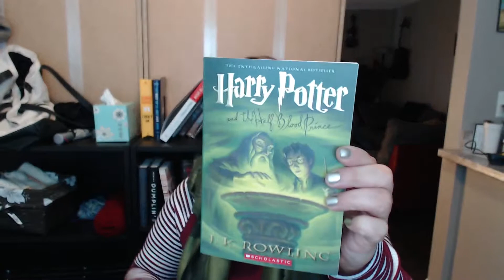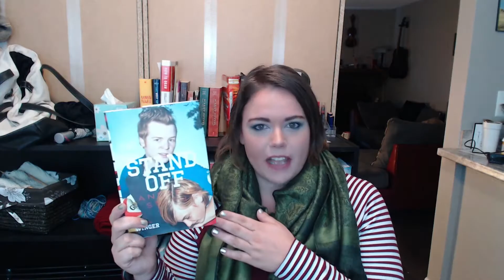End of the Year TBR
Just a short list of books I am hoping to get to before the end of the year!